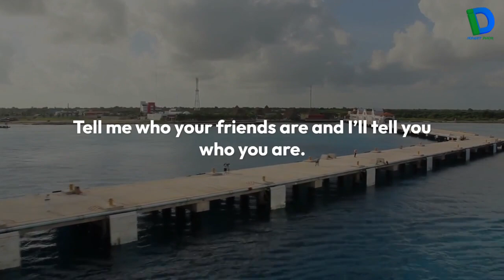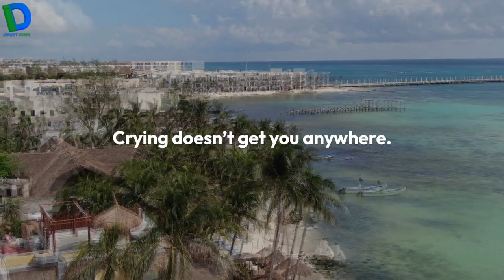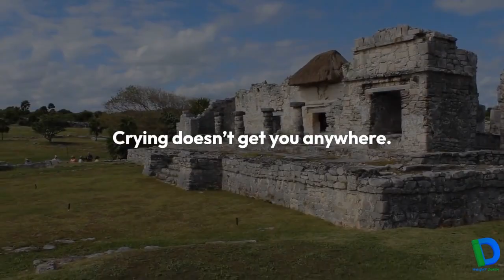Mexican Proverbs and Sayings |Mexican wisdom | Wise Spanish Proverbs and Sayings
Mexican culture is full of age-old proverbs that impart wisdom and are often used in everyday speech.
To each their own.

Crying doesn’t get you anywhere.

No risk, no reward.

A lie spoken in time is better than a truth badly spoken.

He who waits too long will be disappointed.

He who lives by the sword, dies by the sword.

Silence gives consent.